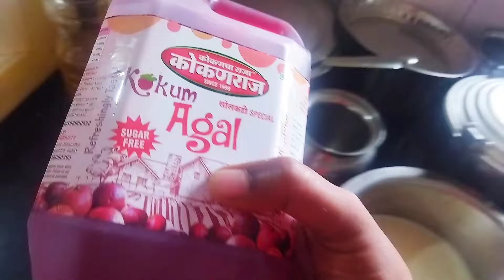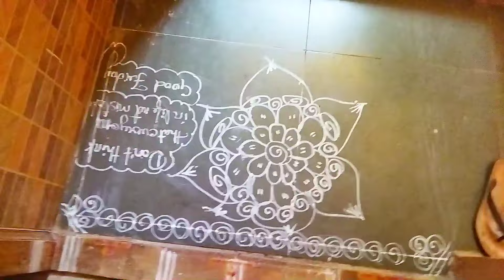Hubby ಮಾಡುತ್ತಿರೊ New Recipe ಹೇಗಿದೆ? 💁‍♀️ / ನಮ್ಮ ಅಮ್ಮ(ಅಜ್ಜಿ) ತಲೆ ಬಾಚುತ್ತಿದ್ದಾರೆ😍 / family vlog